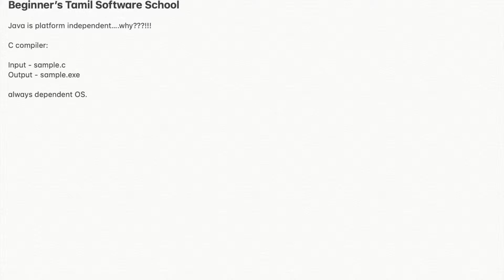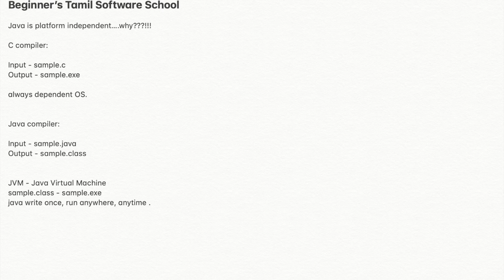Java is platform independent - why? explained in tamil